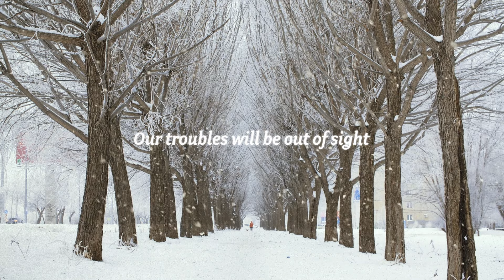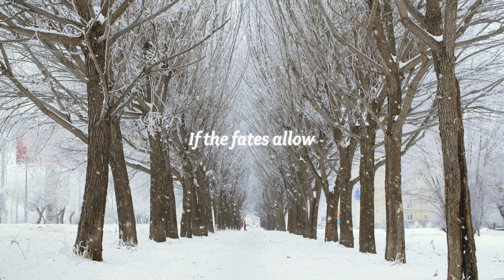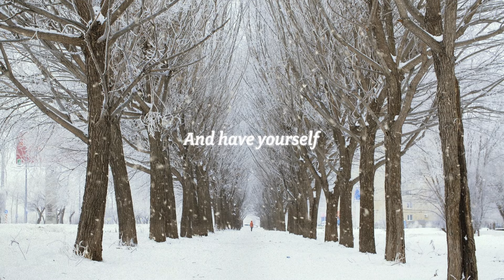SAPPHIRE - Have Yourself a Merry Little Christmas (Official Lyric Video)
Lyrics

our troubles will be out of sight

Make the Yule-tide gay,
From now on,
our troubles will be miles away.

We all will be together,